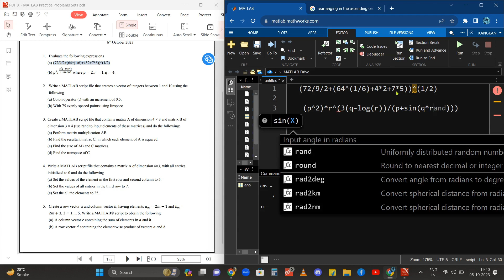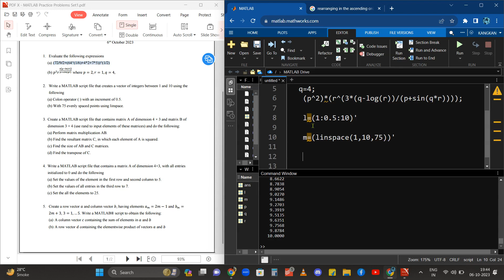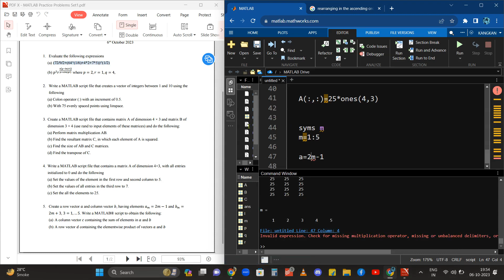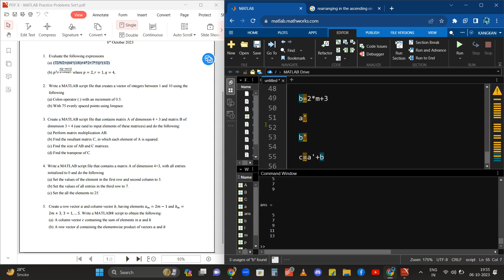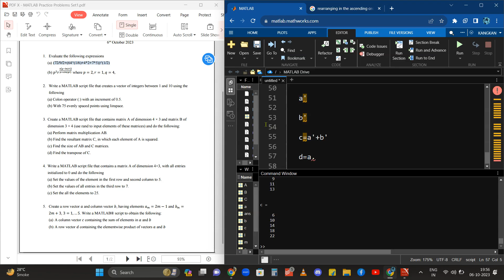MATLAB PRACTICE PROBLEMS SET1 - 1